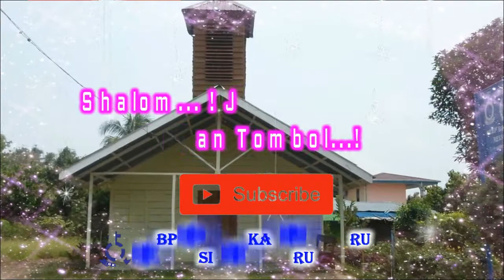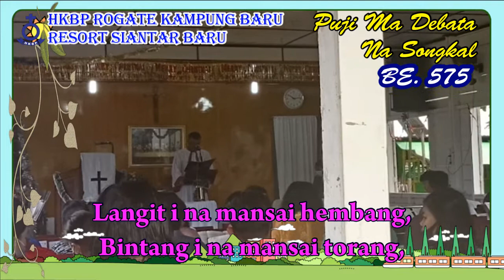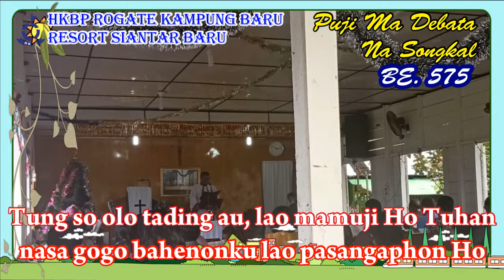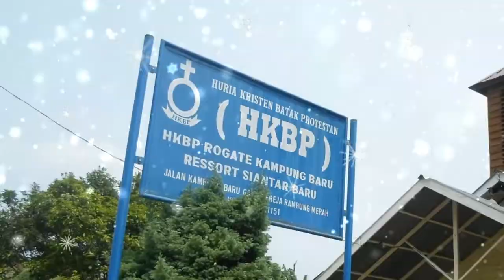Live... Buku Ende HKBP No. 575 : 1 PUJI MA DEBATA NA SONGKAL | Rogate Music Rohani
Buku Ende HKBP No. 575 : 1  "PUJI MA DEBATA NA SONGKAL"
Acara Kebaktian Minggu I DUNG EPIPHANIES, tanggal 10 Januari 2021, Kothbah dibawakan oleh Mega Masria Siagian,S.Th
Parjamita : Mega Masria Siagian,S.Th
Paragenda : St. D. Sihombing
Organist : William Tampubolon

Song Leader : Inang br. Siagian, Inang br. Sijabat
Recording & Editor : J. Manurung
Latar & Lokasi Recording : HKBP Rogate Kampung Baru Resort Siantar Baru.

Puji ma Debata na songkal!
Pasangap ma goarNa. Puji ma!
Angka rura dohot lung, angka dolok na timbo
dohot hasak ni galumbang sude mamuji Ho.
Langit i na mansai hembang,
Bintang i na mansai torang,
Ombun i na mansai saksak,
Pasangaphon Ho o Debata;
Tung so olo tading au, lao mamuji Ho Tuhan
nasa gogo bahenonku lao pasangaphon Ho
rodi ujung ni ngolungku sai pujionku Ho.